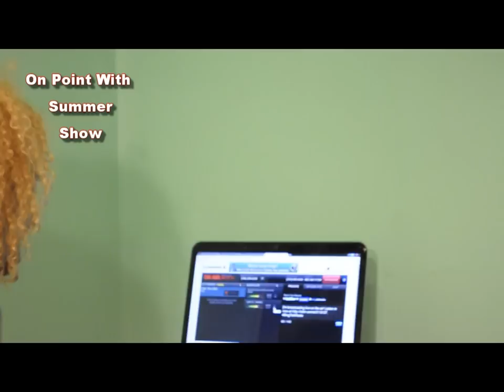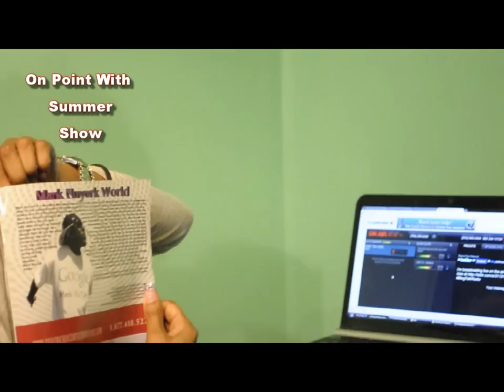The On Point With Summer Show - Shaheed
Shaheed hails from the West side of Detroit and is primed for greatness in today's hip hop and R&B genre.  Shaheed's innovative style, charismatic delivery, truthful messages and intoxicating beats reveals his wide range of talent.  Shaheed gained most of his musical influences from his Grandfather the late and great singer songwriter Lawrence Payton of the Four Tops and veterans songwriter/producer Billy Davis. Shaheed began writing music at the age of 8 and continues to nurture his craft long side his brother writer/producer and artist Kahlif.  In 2004 Shaheed formed hip hop group "New Era" with his 2 brothers and sister.  Shortly after the group was formed Shaheed entered the science program at Alabama State University. After graduating from Alabama State University with a degree in Biology in 2009, Shaheed went back to his first passion of music.  Shaheed joined Reyna Music Group in 2011 and is slated to release his highly anticipated alpha project "The Collage" as an independent artist. The Collage highlights Shaheed's honest portrayal of day to day life with seducing flow and head bobbing beats has captivated the music industry.  Shaheed is dedicated to introducing new styles, lyrics and images to completely innovate hip-hop and the world at large.